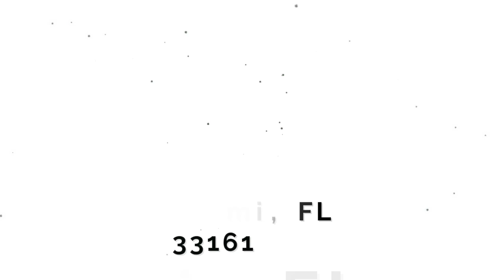Tabernacle de Gloire -7 Nuit de Combat -7 nights of warfare- Shekinah